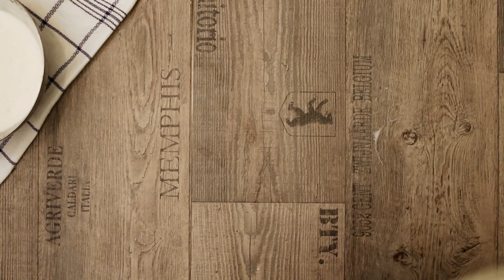Schokolava Cupcakes | Tasty | Grundlagen TV-Produktion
Leckere DIY-Schokolava Cupcakes.

Produziert von:
Lukas Fuchs
Melissa Kaube
Johann Wagner
Christin Post

Angefertigt im:
2. Semester des Sommersemesters 2019,
Modul "Grundlagen TV-Produktion"